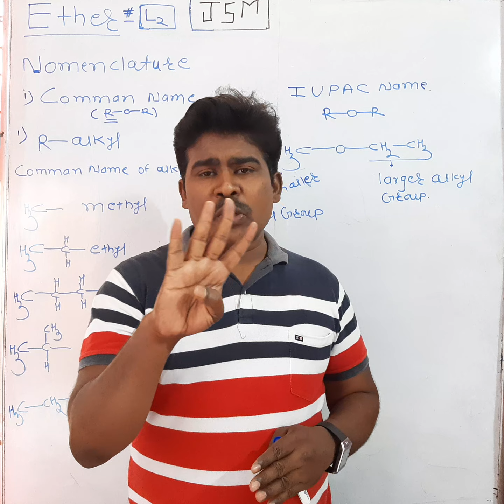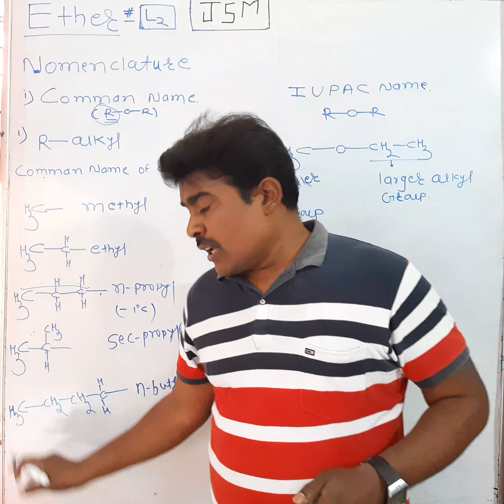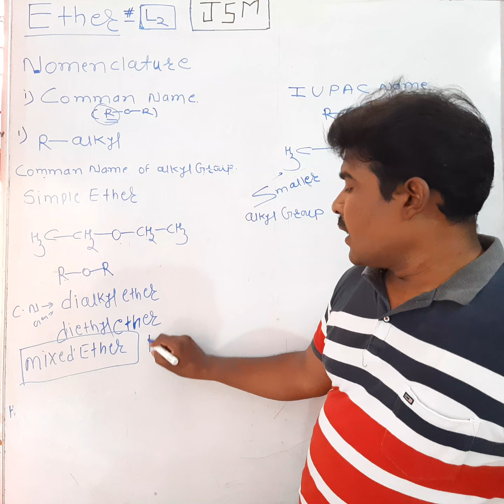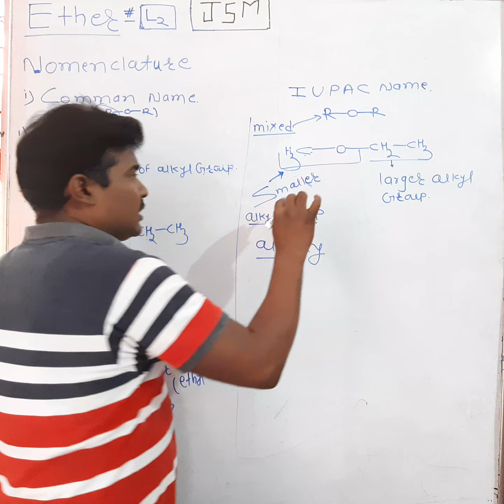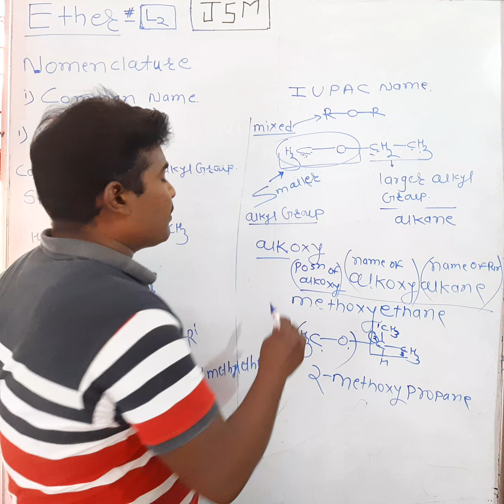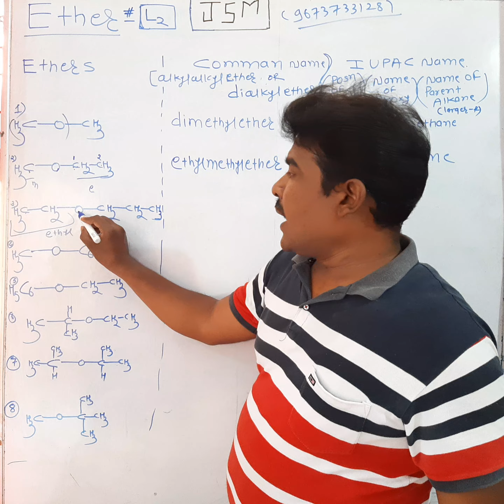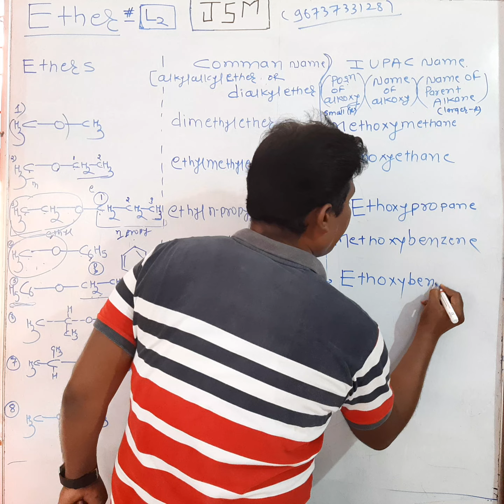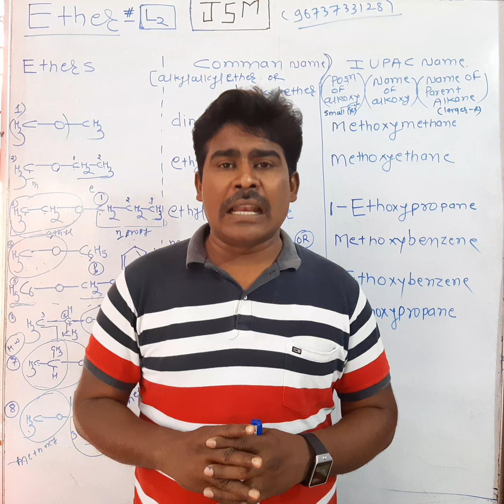NOMENCLATURE of Ether I Comman & IUPAC Name JEE,NEET & CET Board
How to Write IUPAC & Comman Name of Ether is Explain in detail with Examples By Manoj Parghan MSc chemistry Director jsm Tutorials and IIT &Medical Hub wardha